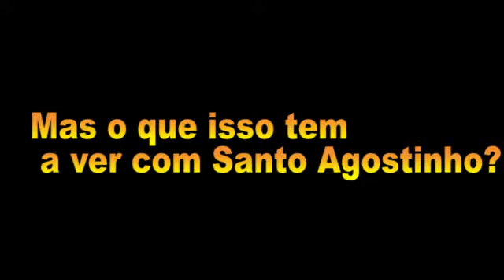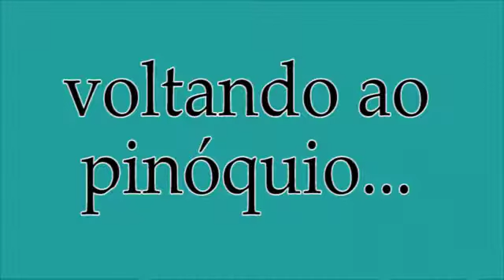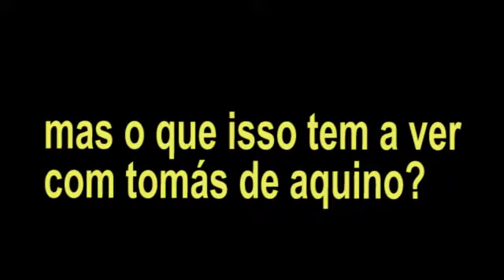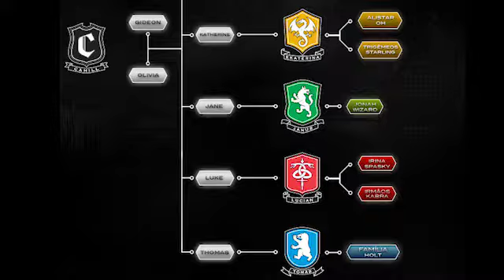Dados de Semiose: o ensino da filosofia na contemporaneidade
Santo Agostinho e Tomas de Aquino